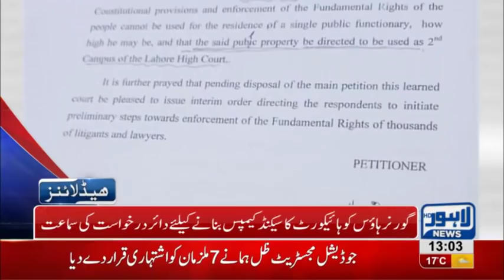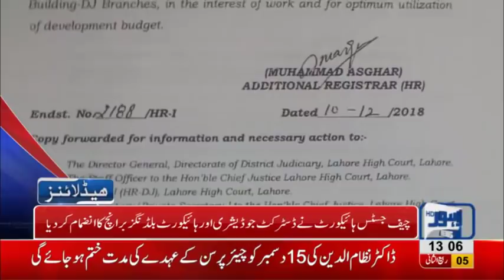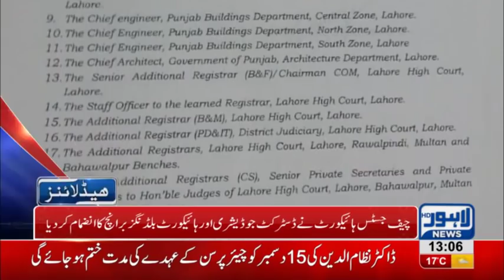01 PM Headlines Lahore News HD – 13th December 2018